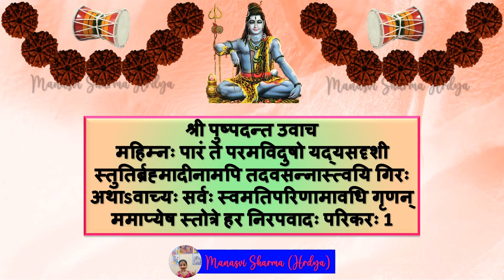शिव महिम्न स्तोत्रम्, ध्यानम् &श्लोक 1⃣ (स्वर - मनस्वी शर्मा)